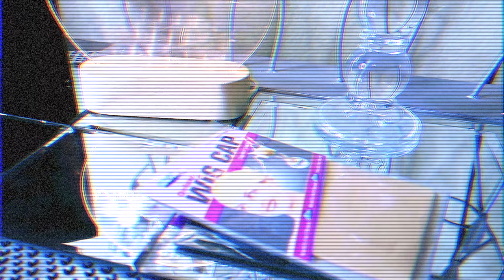MY LACE FRONT WIG COST ONLY $89 GIRL AMAZON ALIEXPRESS ft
My kace frontal cost only $89 vshowhair amazon aliexpress vshowhair.com cheap affordable transparent hd closure wig easy no glue wig install application how to install a lace front wig beginner friendly wigs tutorial review muffinismylovers

VSHOW HAIR Instagram➤➤ @vshowhair7
❤My Favorite Bob wig unit ---4*4 Closure Bob straight wig in 14inch 180% density
❤Use My Special Code: “April” Get $10 OFF Discount!!!

ADD your favo to your cart NOW!!!

~Follow VSHOW HAIR ON Instagram, Get more Promotion Info ~

WRITE OR SEND US LOVE GIFTS TO:
Muffinismylovers

SOME OF MY FAVORITE SITES